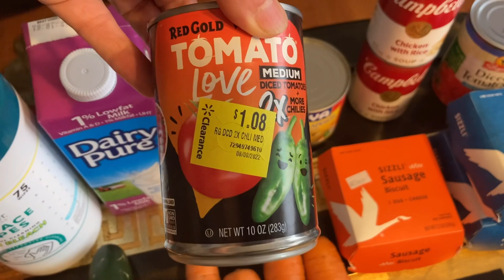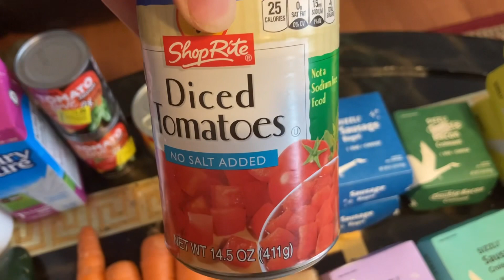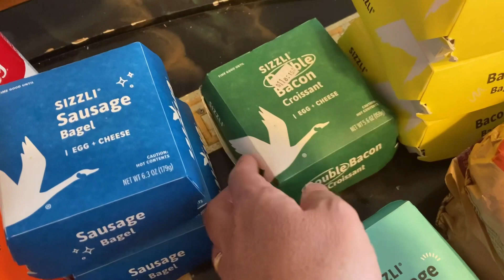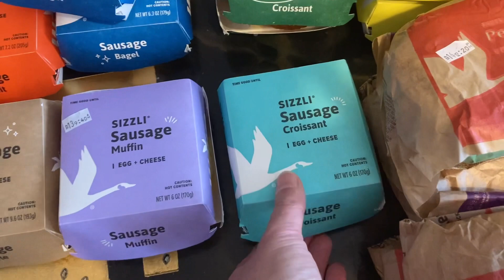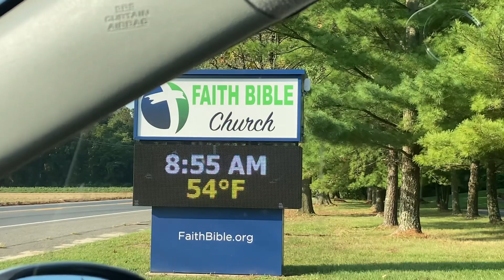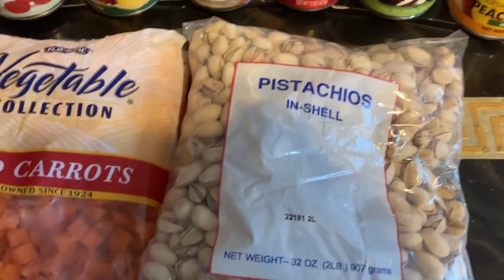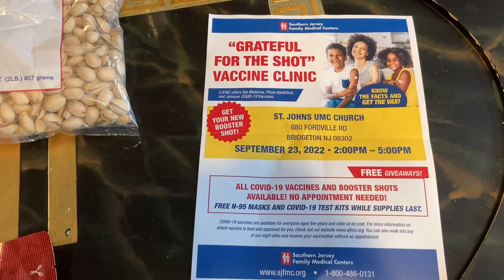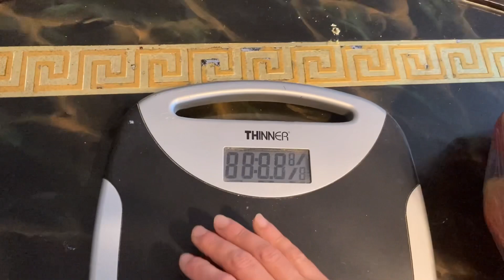🇺🇸БЕСПЛАТКА. Всё хорошее и свежее. Хотели? Получите. Бесплатные и купленные яблоки.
Обзор двух бесплаток. На одной я продукты могла выбрать сама. На другой уже всё было заранее приготовлено.